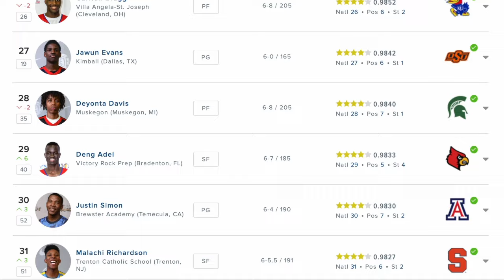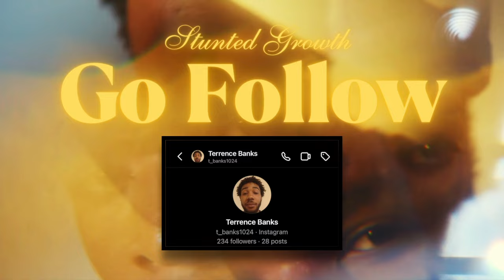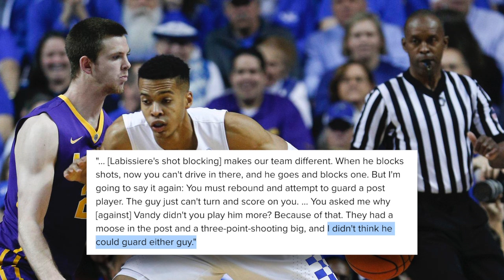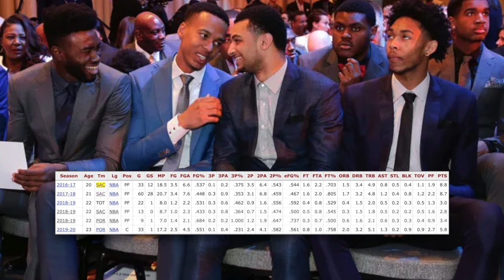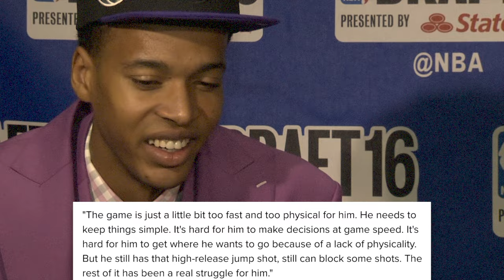Skal Labissiere Was Supposed To Be The #1 NBA Draft Pick! What Happened? Stunted Growth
Today’s feature has been called one of the more interesting cases of a draft prospect by NBA scouts, who was rated as the #1 high school prospect in his class and projected to be the #1 overall pick depending on the year he’d have entering college. He was ranked ahead of multiple future NBA all stars, all NBA performers, and guys with. Real shot at one day sneaking into the hall of fame. Guys like Brandon Ingram, Dejounte Murray, Jamal Murray, Ben Simmons, Pascal Siakam, Domantas Sabonis. Even the eventual rookie of the year Malcom Brogdon. He was one solid year away from that type of NBA team investment into his talent, but wound up falling to the end of the first round, received limited opportunity because of his draft spot, and was out the league all together at just 23 years old. He’s 28 now and honestly the likelihood of him returning to the NBA and improving his bust status looks to be a window closed forever. Skal Labissiere Was Supposed To Be The #1 NBA Draft Pick! What Happened? Stunted Growth

🎥 Intro: 0:00
🎥 History: 3:23
🎥 Stunt#1: 4:33
🎥 Stunt#2: 6:53
🎥 Stunt#3: 8:42